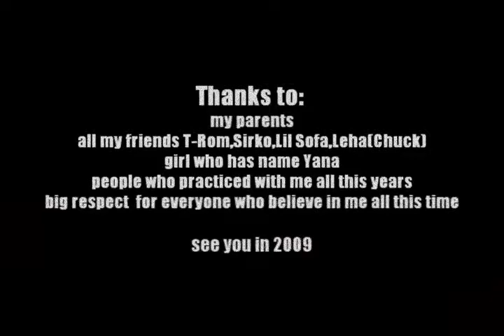bboy slon 2003-2008